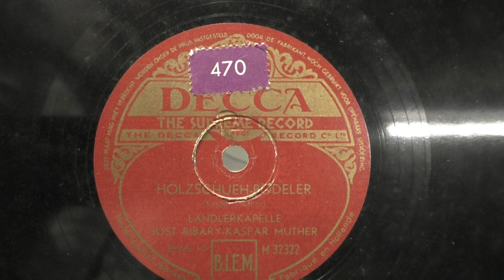Landlerkapelle Jost Ribary - Kaspar Muther: Holzschueh Bodener. (1947).